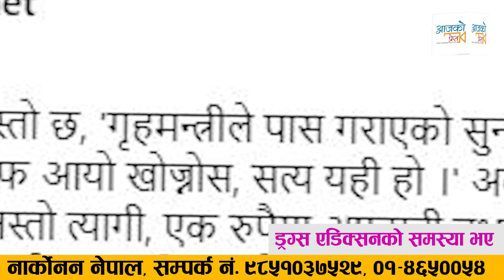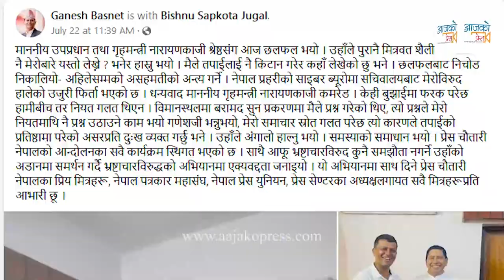ओलीले सुनमा गृहमन्त्रीमाथि नै किन गरे शंका ? यस्ताे हुन सक्छ कारण Kp Oli | narayankaji Shrestha